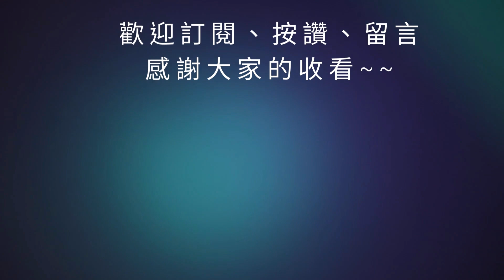【三國志幻想大陸】泛用型掛件-凌統｜無限暈眩流｜青丘國記｜CH.MS遠征武將介紹｜全字幕影片｜雞腿葛格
00:00 開始
05:20 結束